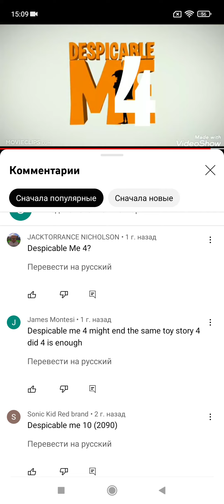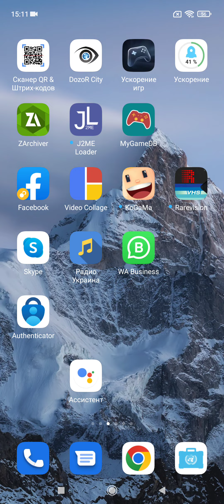Despicable Me Trailer Logos (2010-2564)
Despicable me 101 despicable me 102 despicable me 103
Despicable me 105 despicable me 106
despicable me 107 despicable me 108
despicable me 110 despicable me 111 despicable me 112 despicable me 113
despicable me 114 despicable me 115 despicable me 116 despicable me 117 despicable me 118 despicable me 119
Despicable me 120 despicable me 121